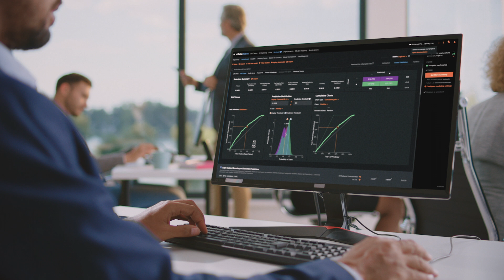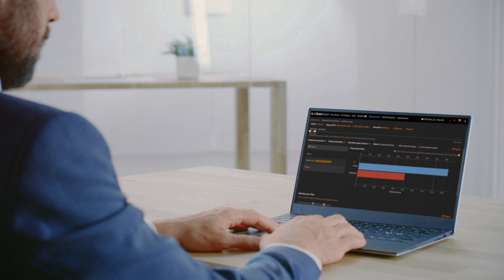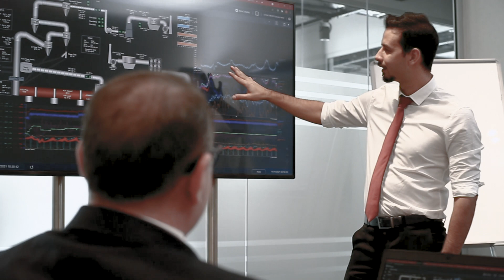Democratised Data Science at OYAK Cement - The Impact of Sustainable AI solutions in Manufacturing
For OYAK Cement, a company owned by the OYAK Group, AI is not just another tool. It is a major differentiator that helps to set them apart from the competition by opening up opportunities that have reduced costs, and most importantly, brought down CO2 emissions.